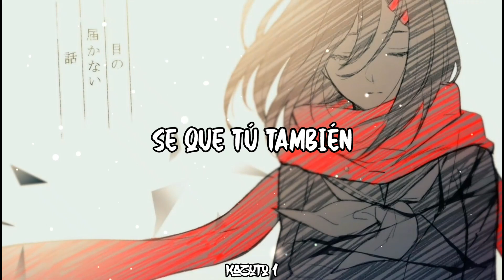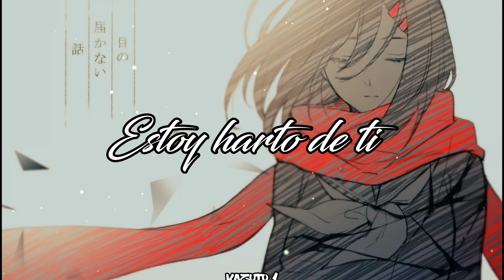Bryce Savage - Shut Up 『 Sub Español 』(Lyrics)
Artista: Bryce Savage
Canción: Shut Up
Shut Up traducido al español significa "Cállate"
Anime: "Kagerou Proyect"

LYRICS:

I’m colored like roses
I’m beaten and blue
I feel time is fleeting
I know you do too
I miss all the things that we used to do
You took all them from me and I won’t forgive you

I said shut up, just shut up x3
I’m so sick of you

Eyes peeled, water dripping
The cold from the snow
And I feel somethings missing
I’m alone, so alone
I don’t want you to take it all back
Cuz it’s a little too late for that
I just feel somethings missing

And all of these things they swirl around in my head
And that’s why I said

And I keep on looking around
And I keep on making a sound
But no one is here in town
I’m so lost and I’ll never be found
A rose petal drops to the floor
A lone bottle reaches the shore
A girl slams shut her bedroom door
She doesn’t exist anymore

© If you are the producer or owner of this song or art and you want it to be removed, then let me know and send me a pm  and I will remove it.